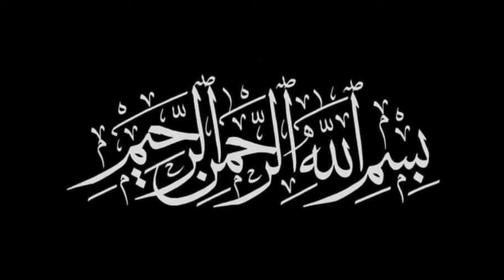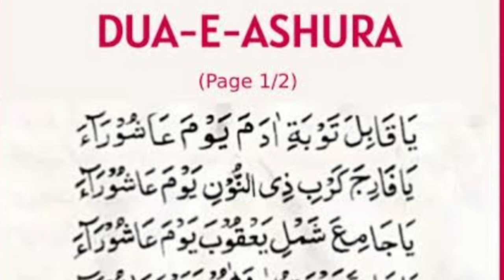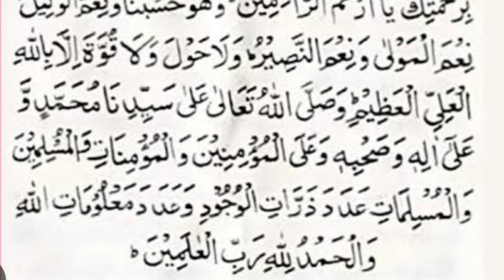The Powerful Dua-e-ashura For 10 Muharram 🤲 - Complete Version - Powerful Prayer For 10th Muharram..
ASSALAM-U-ALAIKUM!
      This video is about muharram. The dua to read on 10 Muharram.